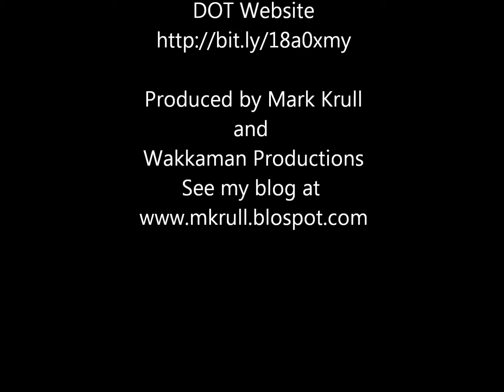Mannahawken Bay Bridge Project July 10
The Route 72 Manahawkin Bay Bridges Project involves the construction of a new structure parallel to and south of the existing Manahawkin Bay Bridge, rehabilitation of the existing Manahawkin Bay Bridge, and the rehabilitation of three trestle bridges over Hilliards Thoroughfare, East Thoroughfare, and West Thoroughfare. Other  improvementsi